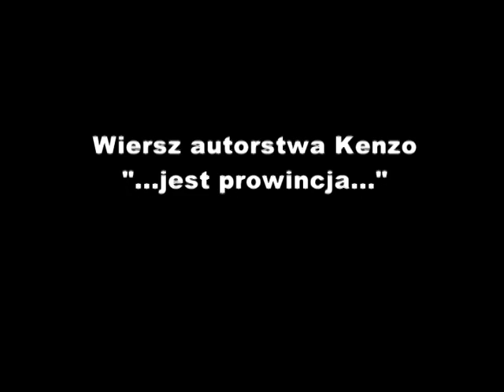Metafizyka prowincji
Zrealizował PIOTR ZARZECKI - WSAP, I rok kulturoznawstwa w ramach warsztatów "Dziennikarstwo internetowe", prowadzonych przez Tomasza Wiśniewskiego